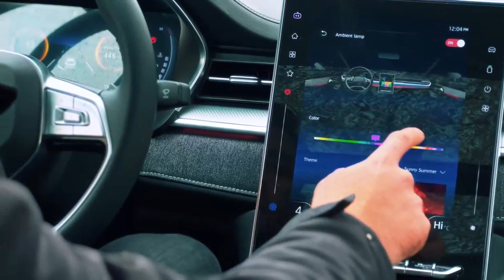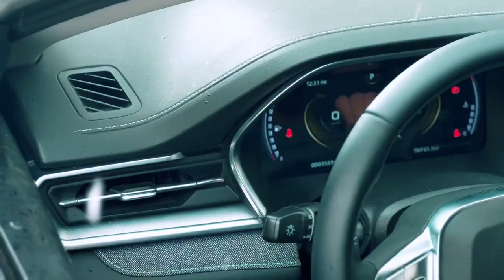40 Strategies To Master formal education definition In 5 Months